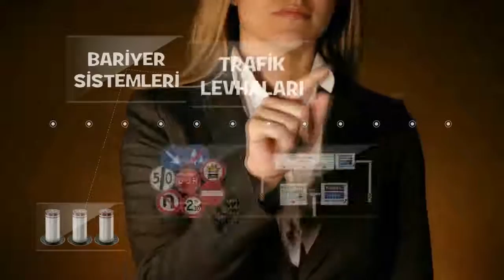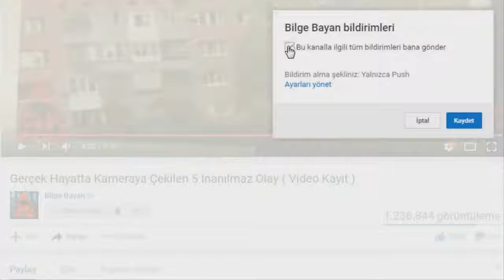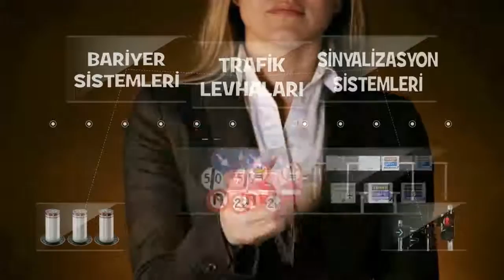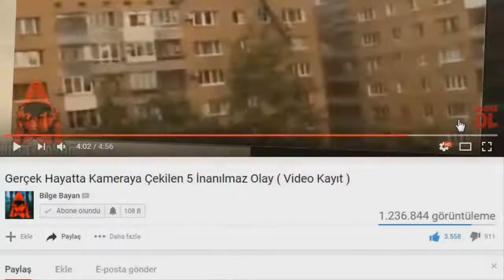DUYMAYAN KALMASIN Minyonlar Hakkında Bilinmeyenler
Çizgi Film, Minyonlar Hakkında Bilmediğiniz En SIRADIŞI BİLGİLER. Bu videoda minyonlar hakkında bilmediğiniz bilgileri gösterdik. umarım beğenirsiniz. iyi .

Çılgın Hırsız serisiyle tanıdığımız daha sonra Minyonlar filmi ile açık olduğumuz o küçük sarı yaratıkların yeni filmi hakkındaki 12 önemli gerçeği biliyor musunuz .

Bu videoda Japonların efsane dövüş ustaları Ninjalar hakkında daha önce duymadığınız bilgileri derledik. Ancak şimdiden söyleyelim, ninja imajının büyük .